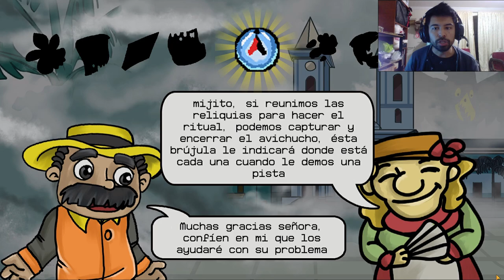Videojuegos Colombianos #41 | FusAdventure - Carlos Simbaqueva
La historia inicia en la ciudad de Fusagasugá. donde un día por motivo de adecuaciones en la malla vial precisamente en el puente del águila, se hicieron perforaciones profundas que llegaron hasta un antiguo entierro de la época de la colonia, allí se encontró un sarcófago que contenía un monstruo; el águila del puente, un ser mitológico que hace milenios convivía en armonía con los humanos pero a la llegada de los españoles se volvió hostil, robando las personas y llevándolas hasta las montañas dejándolas privadas, pasó mucho tiempo donde los campesinos con ayuda de unos artefactos antiguos lograron sellar la bestia y encerrarla en la base de su sitio de aparición (el puente del águila) Una vez el águila es liberada sume a toda la ciudad en una oscuridad completa y a todas las personas que encuentra en su camino comienza a llevarlas en sus garras hasta las montañas del cerro fusacatán, así es como la ciudad entra en pánico y los habitantes se refugian en sus casas para evitar ser capturados por el águila.

Pasados los días, es contactado un famoso cazador de leyendas conocido como (francisco el hombre) que se encarga de enfrentar y capturar a las bestias que asolan el país, así es como llega a la ciudad para encerrar al águila ya que es la única manera de vencerla.